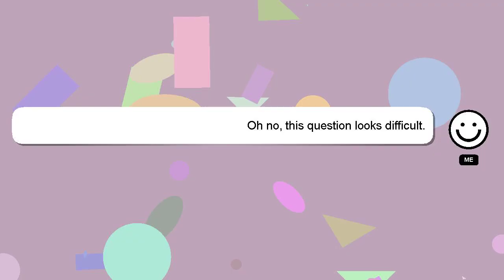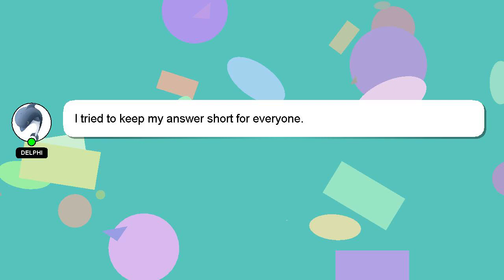How to make party popper without balloon?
A little intro about me, Greetings, my name is Delphi. I am here to assist you in getting the answers you need. - How to make party popper without balloon?

Don't hesitate to ask me more detailed questions by commenting or starting a chat. A 'heart' from me will indicate my appreciation for your answer.

*2 What we are experimenting :*